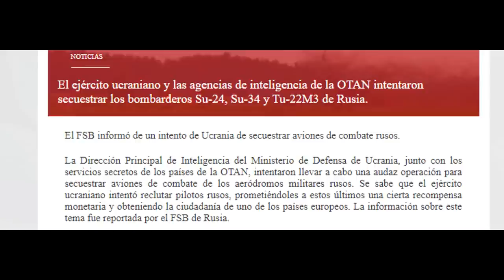LO ÚLTIMO FSB RUSIA denuncia ejercito ucrania intentó secu3strar aviones rusos Noticias hoy 25 julio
NOTICIAS ÚLITMA HORA Una de las noticias más importantes que está dándole la vuelta al mundo tiene que ver con el intento de robo por parte de fuerzas ucranianas de aviones rusos ofreciendo recompensas a pilotos rusos para ir en contra de la nación eslava.
Asi lo dio a conocer el FSB DE RUSIA en las últimas horas.
Y se ha conocido imágenes del buque almirante gorskov y el lanzamiento de misiles hipersónicos a objetivos a mas de 1000 km de distancias sobre el mar de barents.
ÚLTIMA HORA HOY Noticias ultima hora hoy 25 de julio 2022 noticias china Taiwán noticias estados unidos hoy .

Noticias Gas Rusia europa turbina Alemania
Noticias buque benfold Mar de china meridional
Noticias china buque uss ronald reagan
Ejercicios militares eeuu mar de china meridional
Noticias putin hoy noticias casa blanca hoy
Noticias iran rusia corredor suez
Noticias Kaliningrado hoy 25 julio
Ultimas Noticias Rusia guerra Ucrania 25 de julio de 2022.
Noticias de Europa hoy 25 julio
Noticias en español en vivo hoy 25 julio
Noticias de Venezuela hoy 25 de julio de 2022
Noticias de Colombia hoy 25 de julio
Noticias Joe Biden hoy NEWS TODAY
Noticias EE.UU. hoy 25 de julio de 2022
Noticias crisis Energetica rusia Alemania gas prom
Noticias el salvador nayib bukele  Noticias cuba hoy 25 julio
Noticias de México hoy amlo visita joe biden
Noticias de última hora 25 de julio de 2022.
Noticias de Bolivia hoy 25 de julio
Noticias económicas EE.UU. 25 Julio2022
Dólar eeuu hoy
Noticias euro rusia rublo hoy
Noticias Putin biden sanciones Rusia EE.UU. UE
GUERRA OTAN RUSIA USA 25 julio de 2022
Noticias Gustavo petro Colombia humana
Noticias jen psaki gobierno usa portavoz
noticias pentágono usa
antoni blinken eeuu secretario estado
Noticias ucrania volodimir zelenski cumbre OTAN
Noticias de china hoy 25 julio
noticias ejercicios militares Japón EE.UU.
noticias corea del norte Noticias kin jon jun
Noticias igor konashenkov Rusia hoy 25de julio de 2022.
Noticias argentina hoy 25 de julio
Noticias de chile hoy
noticias de Nicaragua Daniel ortega hoy 25 de julio de 2022
Noticias Emmanuel macron Noticias
Boris Johnson reino unido putin otan
Guerra económica Rusia estados unidos UE
Noticias rublo dólar EE.UU. hoy 25 de julio
rublo bticoin hoy 25 julio
Ultimas noticias internacionales hoy 25 julio
Noticias de Alemania OTAN Tanques Guepard hoy 25 de julio
Noticias crisis alimentaria granos ucrania turquia
Noticias OTAN Rusia ejercicios mar Báltico hoy
Ejercicios navales OTAN Rusia mar negro 25 julio
Guerra Suecia Finlandia otan
Noticias nicolas maduro hoy 25 julio
Noticias maria zakharova hoy
Noticias Sergei lavrov ultimas noticias en vivo
Noticias en vivo Colombia
Noticias xijin pin hoy china hoy 25 julio
Noticias guerra china taiwan usa hoy
Noticias cuba hoy 25 julio
Noticias en vivo noticias Telemundo
Noticias chapucero
Ejercicios militares eeuu mar china meridional hoy
Noticias Israel noticias Jair lapid noticias iran hoy
Noticias internacionales hoy 25 julio 2022
Noticias petróleo india Rusia rublos noticias india
Noticias advertencia china eeuu hoy
Noticias biden hoy
Confrontación potencias nucleares rusia eeuu
Noticias cumbre OTAN España 2022 joe biden
Noticias Portugal hoy 25 de julio noticias de Israel
Noticias económicas de estados unidos y la unión europea